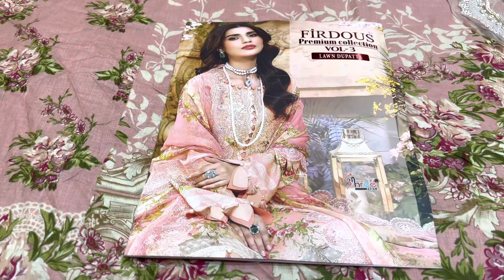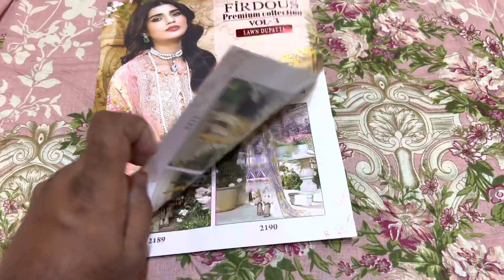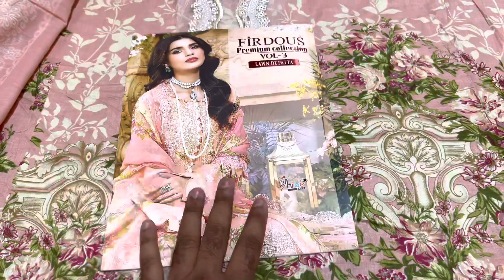PAKISTANI LAWN PATCH WORK SUITS ||BY SHREE FABS FIRDOUS VOL 3 LAWN WITH LAWN DUPPATTA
PAKISTANI LAWN PATCHE WORK SUITS ||BY SHREE FABS FIRDOUS VOL 3 LAWN WITH LAWN DUPPATTA

Hii guys,

Welcome to MANHA RS DESIGNERS YOU-TUBE CHANNEL!!

We Are The wholesalers & Suppliers Of Pakistani Dresses, Pakistani bridal suits, Catalog Dress Materials, Materials, Semi-Stitched Suits, Lawn Suits, Printed Suits, Bridal wear, Party wear Ready-Made Suits & Barbie Gowns.

We Deal With Wholesale Parties & Retail Customers As Well As...

PLEASE: LIKE. SHARE. COMMENTS.

ADDRESS:
SHOP NAME: MANHA LUXURIOUS WOMEN’S STORE
#16-7-388 AZAMPURA,
NEAR SAHIFA MASJID,
BESIDES ROYAL PALACE
HOTEL, CHADERGHAT
HYDERABAD.500024

FOR ANY WHOLESALE &RETAIL SALES INQUIRY PLZ CONTACT OR WHATSAAP GIVEN BELOW NUMBERS